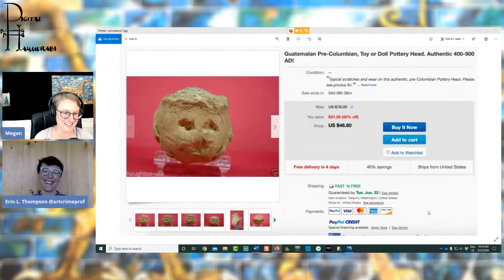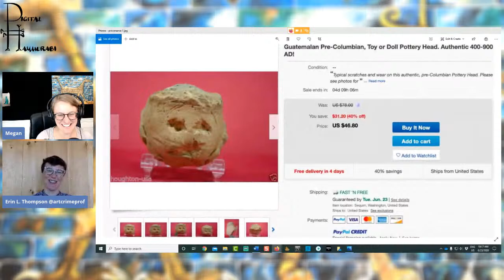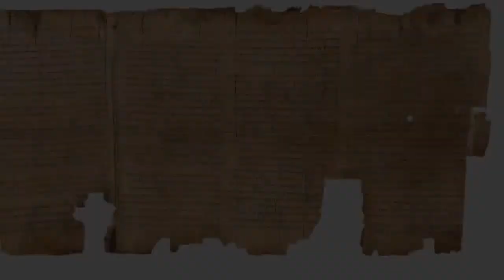Faking It - Provenance, Antiquities, and eBay: Interview with Dr. Erin Thompson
Many people want to own a piece of the past, but eBay really the answer? Definitely not, and Dr. Erin Thompson, the nation's only full-time professor of art-crime, tells us why!

Books by Digital Hammurabi Press:

Learn to Read Ancient Sumerian for the Absolute Beginner
Joshua Bowen & Megan Lewis (2020)

Did the Old Testament Endorse Slavery?